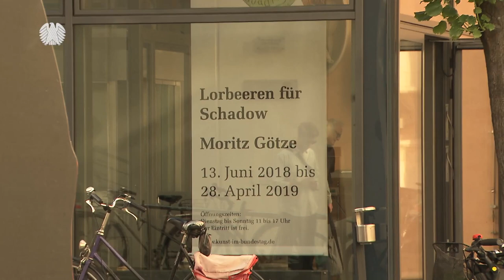Moritz-Götze-Austellung "Lorbeeren für Schadow" eröffnet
Bundestagspräsident Dr. Wolfgang Schäuble hat am Dienstag, 12. Juni 2018, im Schadow-Haus des Bundestages die Ausstellung „Lorbeeren für Schadow“ eröffnet. In der Ausstellung nimmt der Hallenser Künstler Moritz Götze den 225. Geburtstag der Quadriga auf dem Brandenburger Tor zum Anlass, dessen Schöpfer Johann Gottfried Schadow (1764 bis 1850) einen Lorbeerkranz zu flechten und sich seinem Werk kongenial anzunähern.